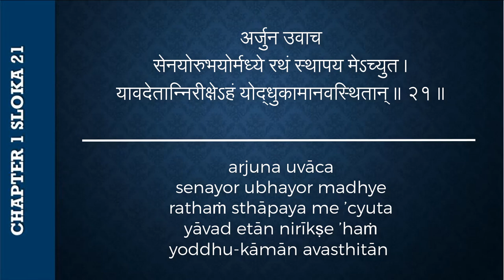#17 Bhagavad-gita Chapter 1,Śloka 21-22 - Kartikeya das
🌸 For regular updates of sessions by Kartikeya Das join:
अर्जुन उवाच
सेनयोरुभयोर्मध्ये रथं स्थापय मेऽच्युत ।
यावदेतान्निरीक्षेऽहं योद्‍धुकामानवस्थितान् ॥ २१ ॥
कैर्मया सह योद्धव्यमस्मिन्‍रणसमुद्यमे ॥ २२ ॥

arjuna uvāca
senayor ubhayor madhye
rathaṁ sthāpaya me ’cyuta
yāvad etān nirīkṣe ’haṁ
yoddhu-kāmān avasthitān
kair mayā saha yoddhavyam
asmin raṇa-samudyame

Arjuna said: O infallible one, please draw my chariot between the two armies so that I may see those present here, who desire to fight, and with whom I must contend in this great trial of arms.